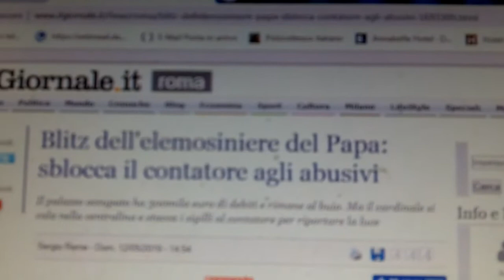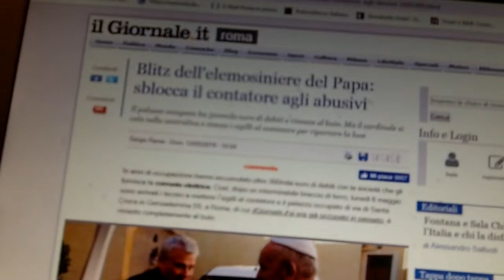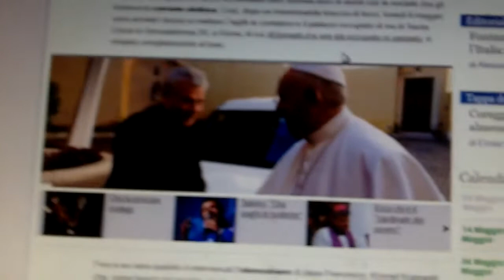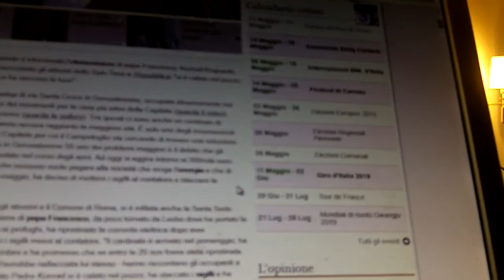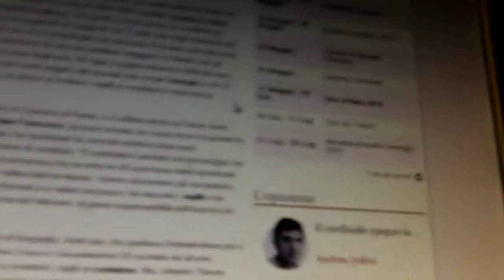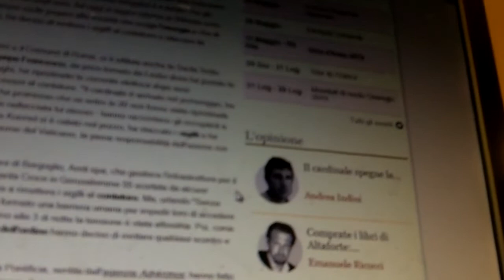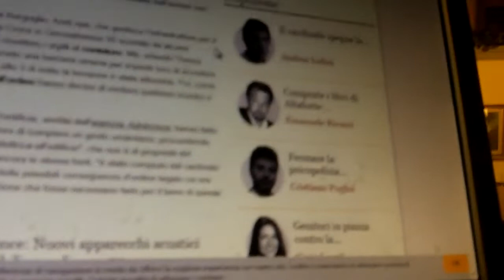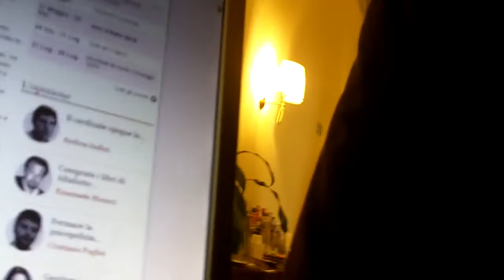L'ultimo "miracolo" vatik-ANO: grazie al card. Krajewski RIAPPARE l'elettricità per gli ABUSIVI...!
Un altro articolo interessante su questo (mis)fatto "PRODIGIOSO" può essere letto a questo indirizzo:

Buona visione e... Cari Figliuoli, dato che state tutti per preparare la vostra "BENEDETTA" DICHIARAZIONE dei REDDITI, non dimenticate di destinare l'8 per 1000 alla nostra "SANTA" MATRIGNA CHIESA e al nostro "PIO", "INFALLIBILE" e "MIRACOLOSO" VATIK-ANO...!